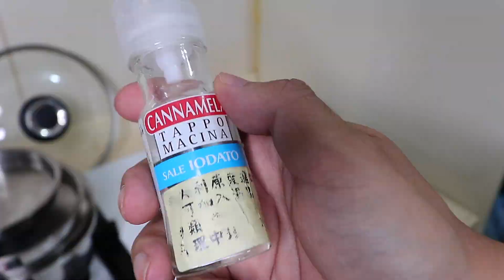【食宵夜】用剝蝦來表現男人的體貼吧!!〈羅卡Rocca〉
2018年起，每日不定時更新(期盼挑戰成功)！

看吧！認真的男人就在此時此刻此地此情此景，出！現！啦！

上一部影片 挑戰1000元夾娃娃

✔熱門影片:

無法線上對戰?進不去eShop?快看!!

✔攝影工具:
Canon 6D + 24-105L F4 + 50 F1.8
Canon 80D +15-55 F3.5-5.6 + 10-22 F3.5-4.5
GOPRO HERO5 Black
iPhone SE
Mavic Air
Rode VideoMic
Rode VideoMicro